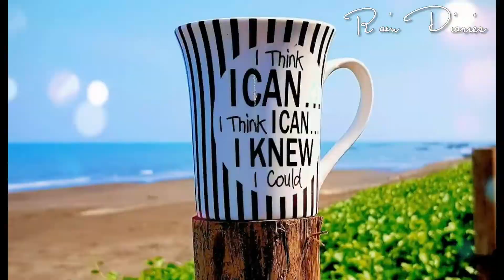SCENIC Drive San Jose to Amlan Negros Oriental | Glimpse of Tañon Strait| Eng Sub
Sunday afternoon joyride in Negros Oriental. Join us as we joyride from San Jose all the way to Amlan Negros Oriental. Also Get to have a glimose of Tañon Strait.

Main Video: Think of You by Roa Music